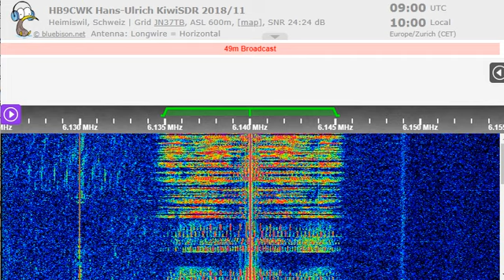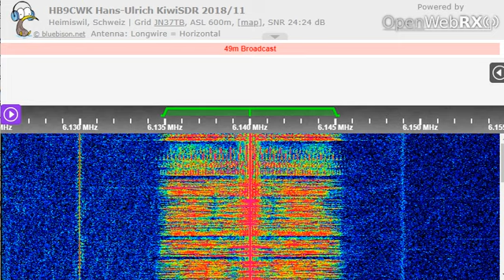05 02 2023 Welle 370 in German to CeEu 0900 on 6140 Moosbrunn